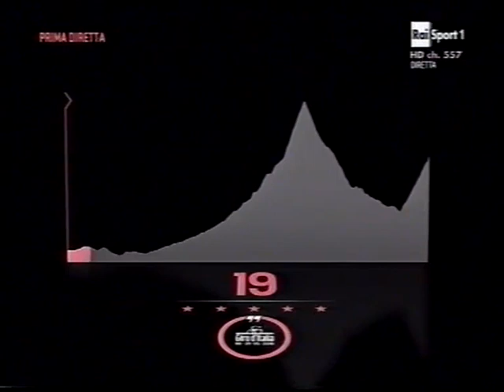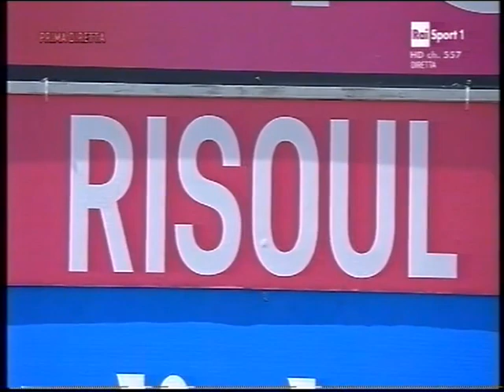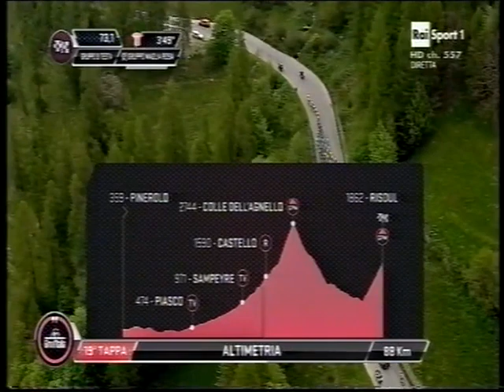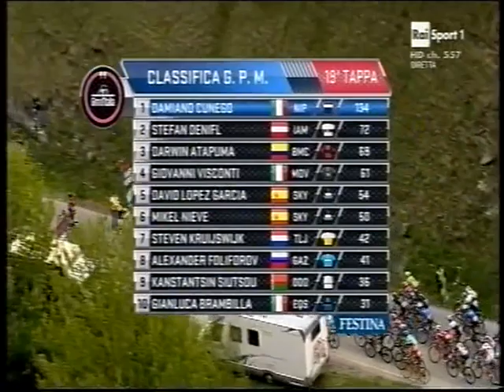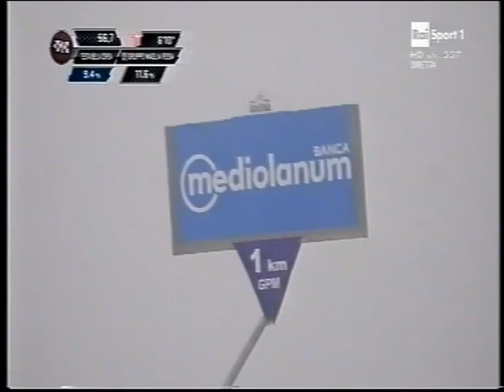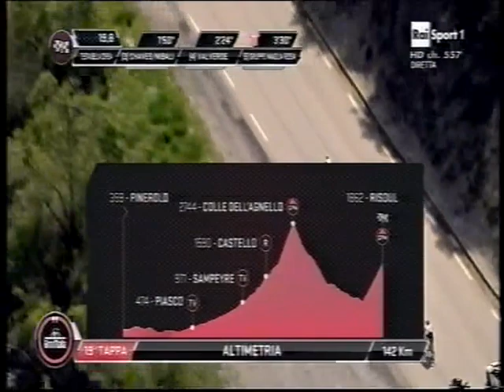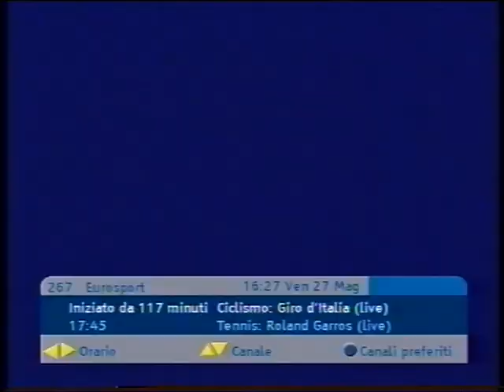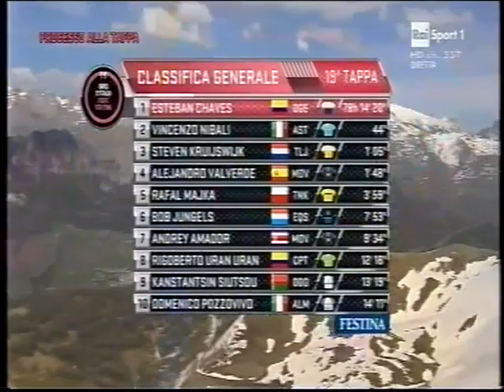Giro d'Italia 2016 19a tappa Pinerolo-Risoul (162 km)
1)Nibali
2)Nieve a 51
3)Chaves a 53
4)Ulissi a 1.02
5)Majka a 2.14
6)Valverde a 2.14
7)Urán a 2.14
8)Preidler a 2.43
9)Roche a 2.51
10)Dupont a 2.51
11)Monfort a 3.00
12)Cardoso a 3.07
13)Atapuma a 3.36
14)Jungels a 3.45
15)Amador a 4.30
16)Kruijswijk a 4.54
17)Siutsou a 5.53
18)Marcel Wyss a 5.59
19)Scarponi a 6.21
20)Fuglsang a 6.22
21)Clarke a 6.49
22)Pirazzi a 7.26
23)Denifl a 7.26
24)Pozzovivo a 7.55
25)Visconti a 7.56
26)Silin a 7.56
27)Boswell a 8.27
28)Houle a 9.05
29)Sebastián Henao a 9.10
30)Foliforov a 9.10